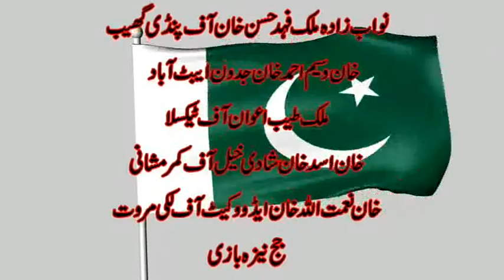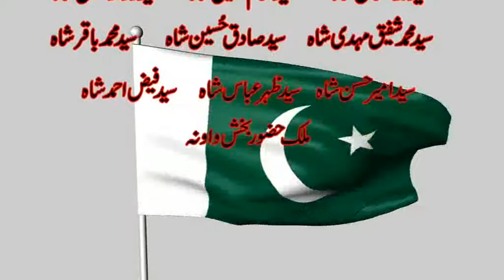Disc 4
Jashan.e.azadi flood light nezabazi program
organized by Sher.e.yazdan tent pegging club of jhanbir sadat piplan,mianwali